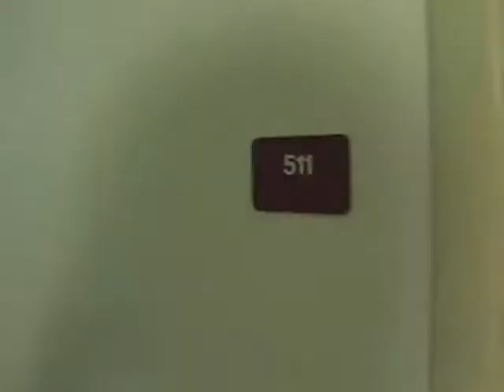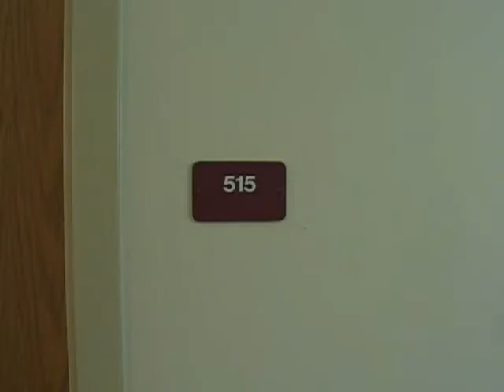Max Video Palindrome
Documentary Film Making Class Project